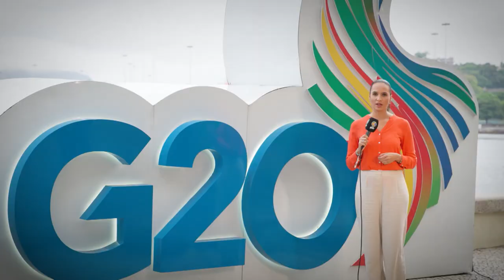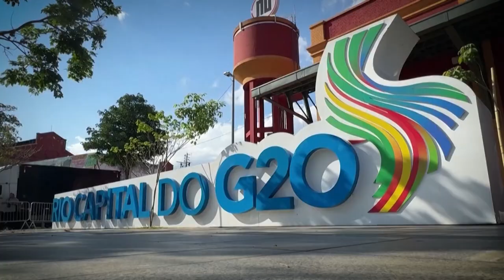ABERTURA DO G20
Pela primeira vez o Brasil está na presidência do G20, e as maiores economias do mundo já estão no Rio de Janeiro para fechar este ano de trabalho e cooperação. O grupo é formado por 19 países e representa 85% das riquezas do mundo e 75% do comércio internacional.

“Essa era a minha primeira tarefa, recolocar o Brasil na geopolítica internacional. É gritante para todo mundo que o Brasil está aqui, existe, fala e pensa”, frisou o presidente  Luiz Inácio Lula da Silva.